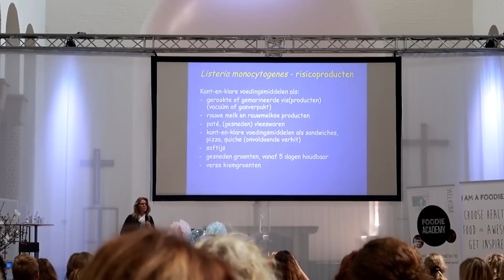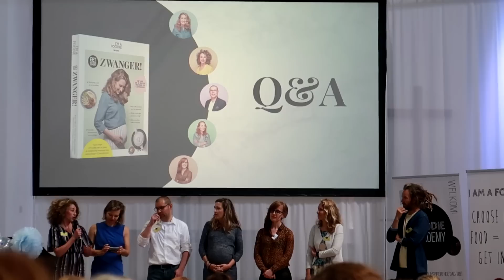Gênant verhaal & Tuin is helemaal wit!? - Vlog #156 // OPTIMAVITA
In de vlog van vandaag doe ik zo veel leuke dingen! Onder andere een chocolade workshop, babysitten en een cursusdag.